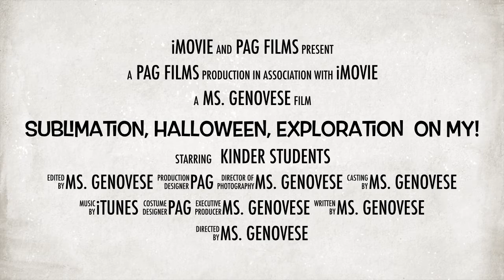Sublimation, Halloween, Exploration On My!